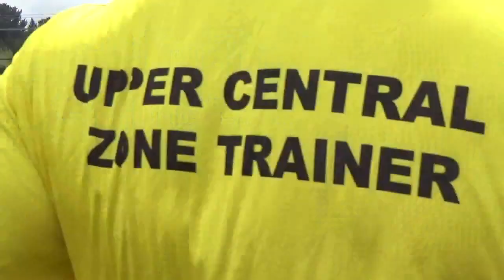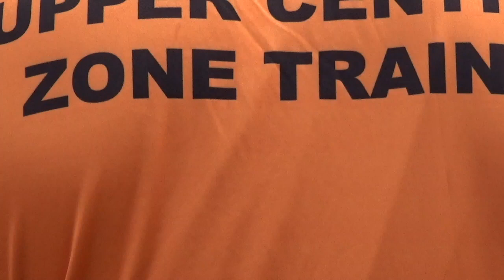WCB Stallions 15s v Counties Manukau 2019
GAME 3 v Counties Manukau